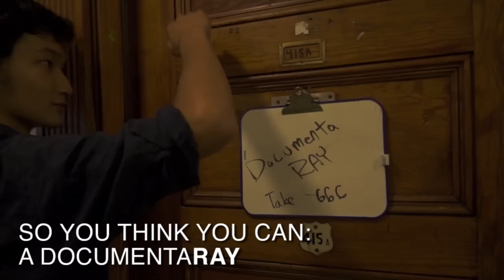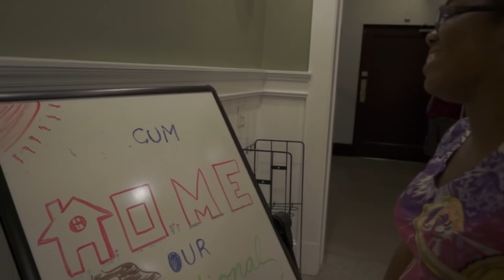So You Think You Can - A DocumentaRAY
Made at Vassar College.